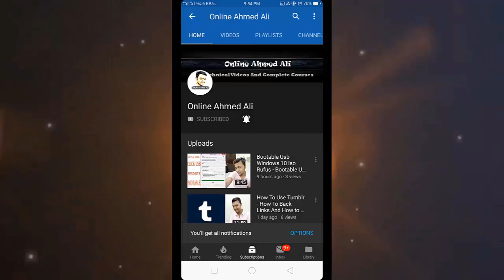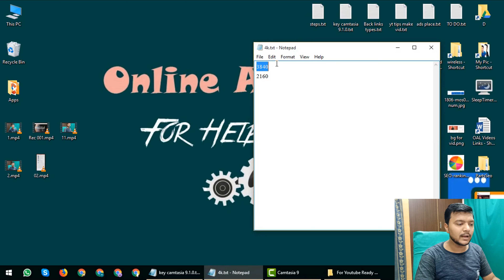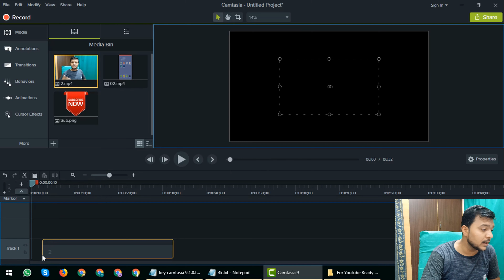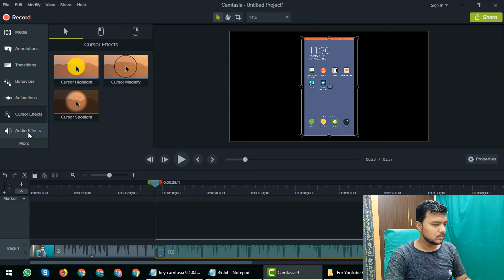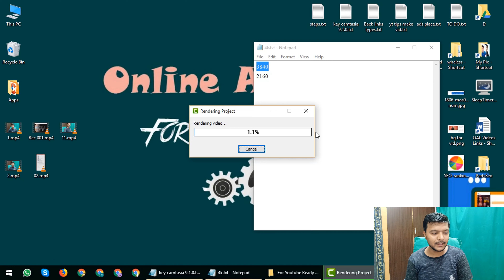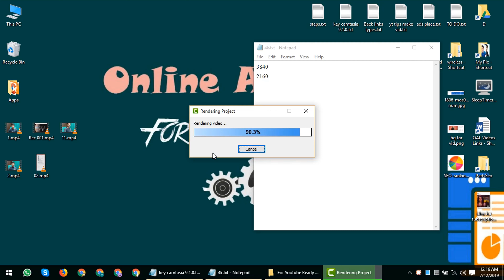How to Make 4k Video In Camtasia